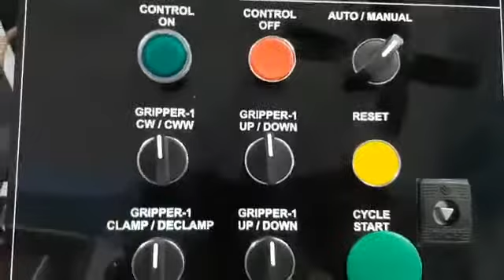Machined Components - oil dipping - quenching system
VGS make